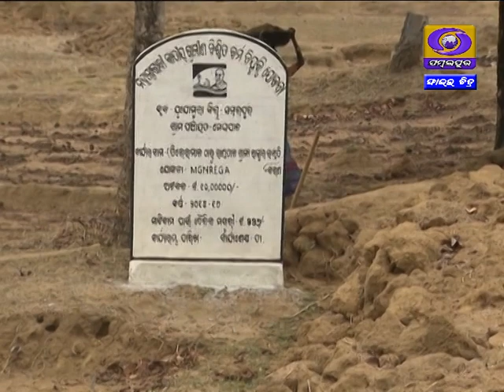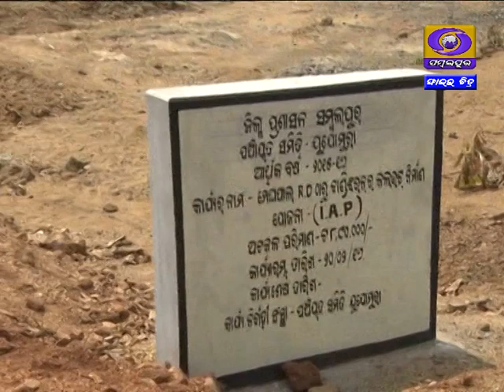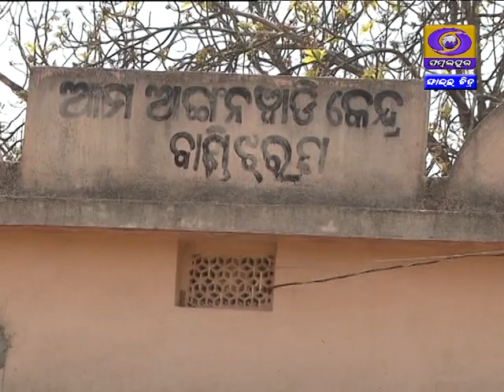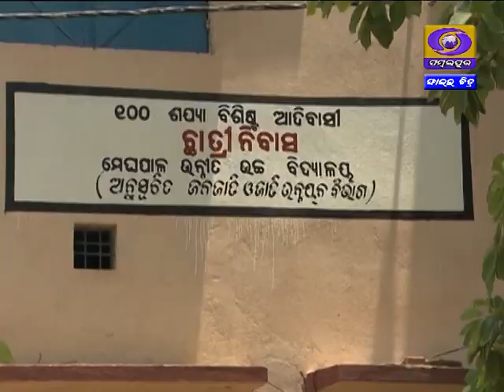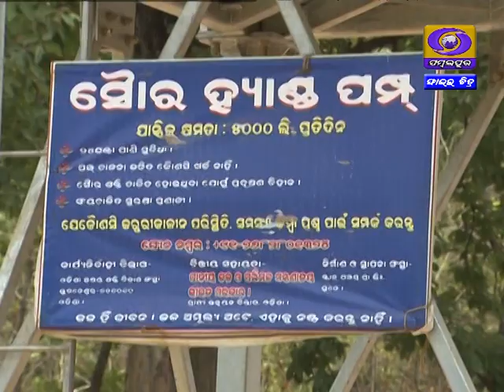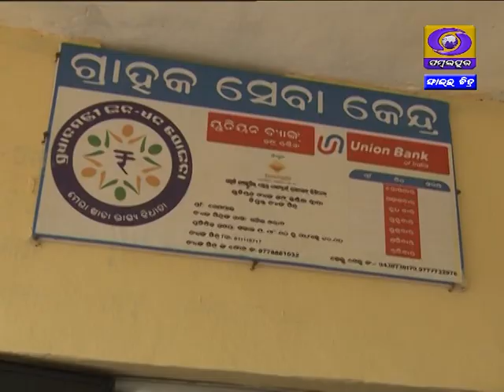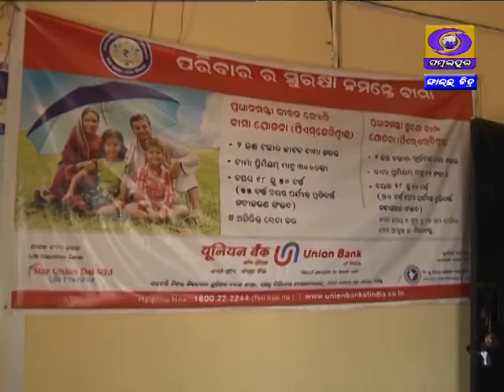Meghpal ra Kahani || ମେଘପାଳ ର କାହାଣୀ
ମେଘପାଳ ର କାହାଣୀ
Meghpal ra Kahani
Meghpal Gram Panchayet Under Jujumura, Sambalpur District.